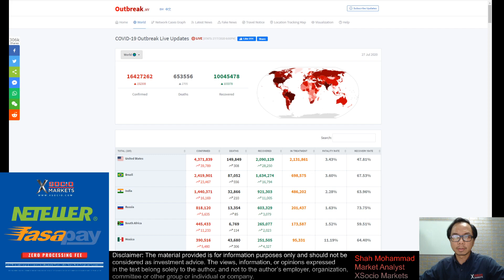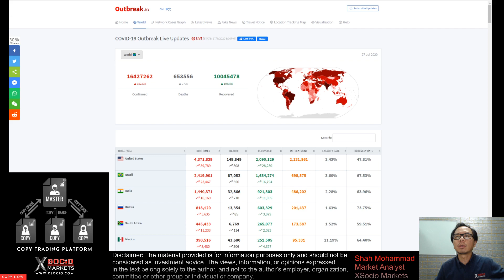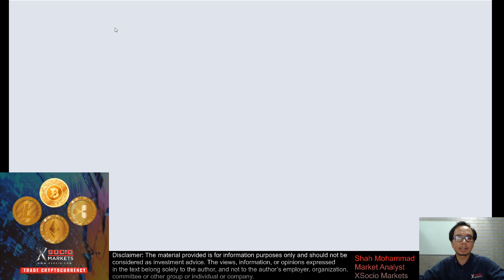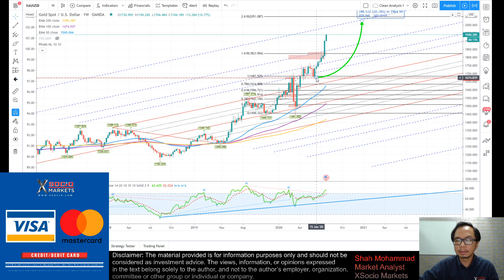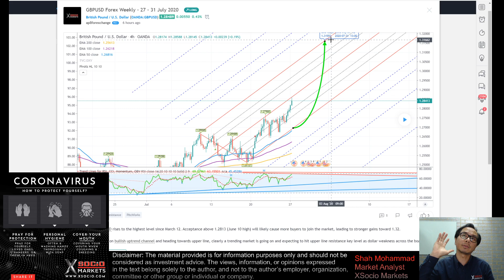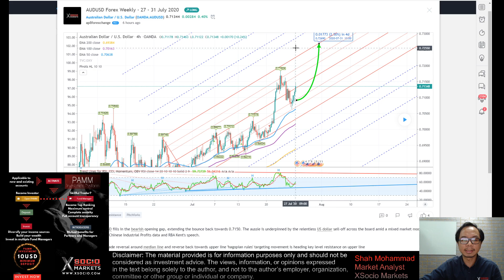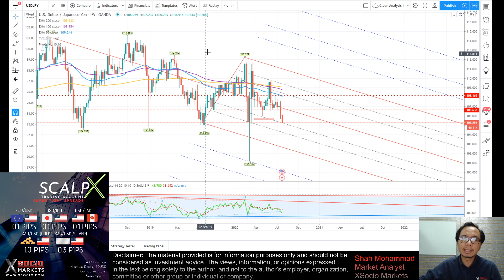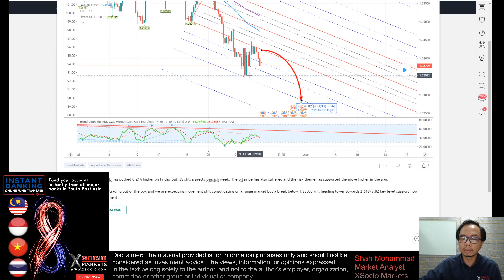Weekly Market Analysis 27 - 31 July 2020 Forex, CFDs, US Shares, Commodities & Cryptocurrencies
Technical Analysis Week-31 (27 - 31 July 2020)

Financial Market - Forex, CFDs, US Shares, Commodities & Cryptocurrencies

Shah Mohammad
Market Analyst
XSocio Markets

Trade CFDs on a wide range of instruments, including popular FX pairs, Indices, Shares, Metals, Energies and Cryptocurrencies

Risk Warning: Trading Leveraged Products may not be suitable for all investors as they carry a high degree of risk to your capital.

considered as investment advice. The views, information, or opinions expressed
in the text belong solely to the author, and not to the author’s employer, organization,
committee or other group or individual or company.